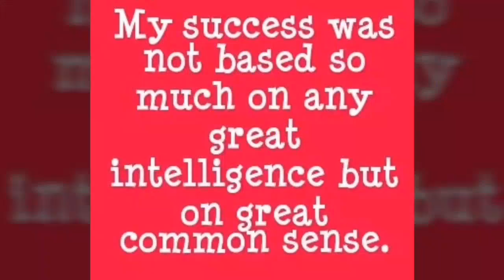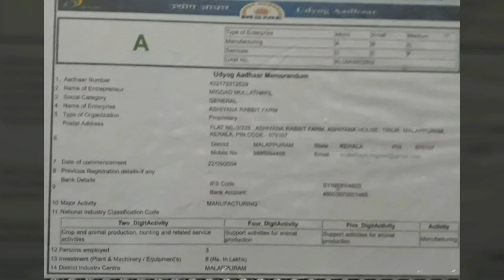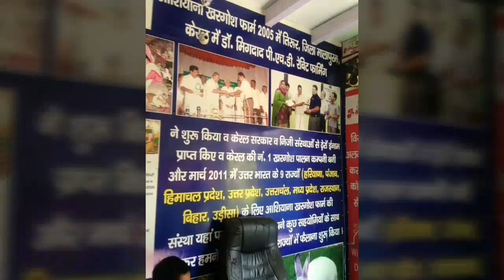Dr.Migdad Ashiyana Rabbit farm # 603 ആഷിയാന മുയൽ ഫാം ( Rabbit Farm Inspection @ Mannarkad )